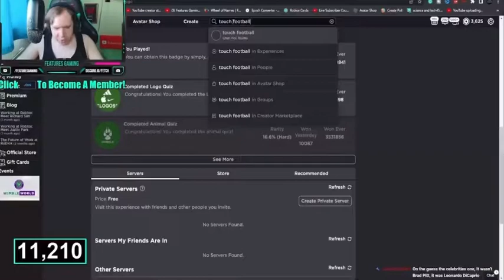Features Gaming saying “SIUUUU” Compilation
Ronaldo, sewey
SIUUUUIII